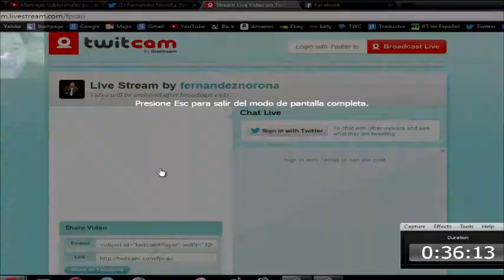Twittcam de Gerardo Fernández Noroña: El Gran Atraco A La Nación. Diciembre 11 de 2013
Observaciones sobre la aprobación de la reforma energética por senadores y diputados. El mayor robo a la nación en la historia moderna del país.